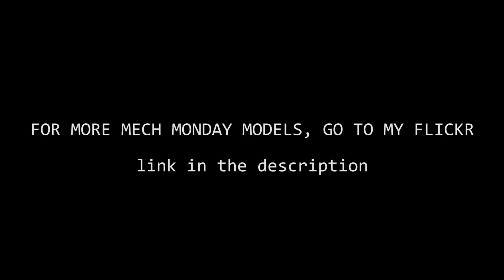LEGO WH40K Chaplain Dreadnought - Mech Monday #44 - Custom LEGO Model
This model is based off the Blood Angels Death Company Chaplain Dreadnought miniature from Warhammer 40000. Heavily inspired by this custom beauty:
The base is 50 studs in diameter and the whole model is 105 studs high. I built it over the course of eight evenings in my LEGO room. My studio at home was too small to fit it so I took it to work and now it's my new desk buddy there. :D

The idea behind Mech Monday was to post one model of a mech, robot or drone per week, each Monday of 2019. Markus did all 52 models last year:
For personal reasons, I did only the first half. This year, I’m doing the remaining 26 weekly themes. You can see them on my Flickr: